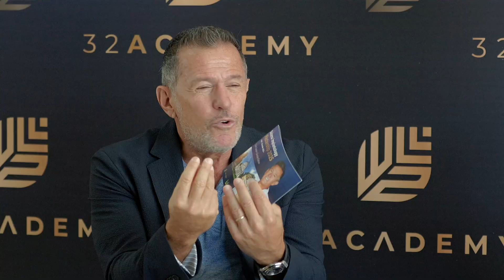32Talks: Salama Implantology Mastership with Prof. Maurice Salama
We’re excited to unveil the second episode of our podcast series, featuring the distinguished Prof. Maurice Salama! 🙌🏻
Prof. Salama, renowned for his extensive publication record, including scientific papers, book chapters, and periodicals in peer-reviewed journals, joined us to share his profound knowledge and experiences. As a featured speaker at dental conferences around the globe, Prof. Salama brings a wealth of expertise to our listeners.
🎧Tune in and learn from one of the most respected figures in the world of dentistry!